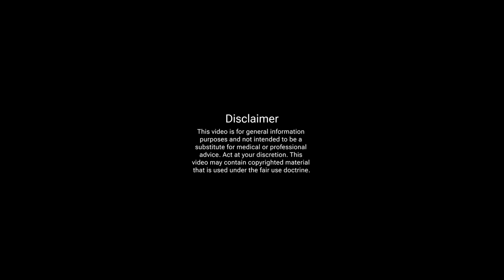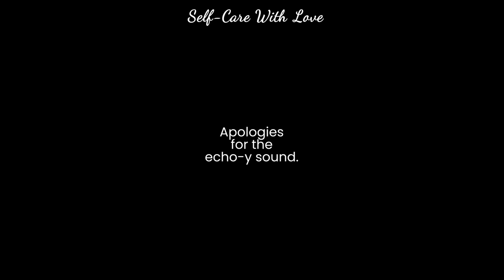Healing Through Words: Using Poetry for Emotional Processing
If you're struggling with some deep emotions or have something on your chest that's taking up your mental and emotional "bandwidth", poetry can help, whether you're reading it or writing it. In this video, I talk about some of the benefits of poetry, a study, and a paper on using poetry for healing and mental health, and also read some poetry.

You can do all of this on your smartphone, making it a convenient and effective method to process emotions, which is one of the biggest things we can do for our healing.

I'd love to hear if you use poetry in your self-care toolkit!

Much love,
Miko

PPS: If you're really struggling, don't be afraid to get support. Crisis information is below. Take care of yourself.

* (2023). Creative Mental Health Literacy Practices: A Qualitative Study Exploring How Students Use Literacy to Promote Wellbeing and Manage Mental Health Conditions While at University. ProQuest, 20(15), 6475.

* Carroll, R. (2005). Finding the Words to Say It: The Healing Power of Poetry. Evidence-Based Complementary and Alternative Medicine, 2(2), 161–172.

WHAT ELSE YOU CAN DO

* Join our Facebook self-care group and integrative health community - it's currently open and free

This video is not intended to be a substitute for medical or professional advice. Act at your discretion.

IN CRISIS?

If you or someone you know is struggling or in crisis, help is available. Call or text 988 or chat 988lifeline.org. Veterans, press 1 when calling.

Text TALK to 741-741 to text with a trained crisis counselor from the Crisis Text Line for free, 24/7

Copyright Miko Hargett 2024.